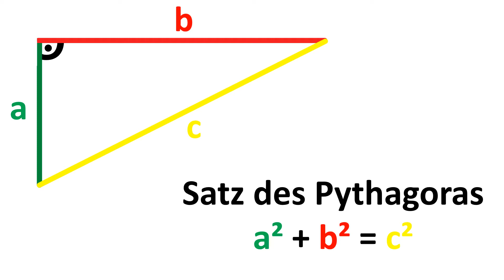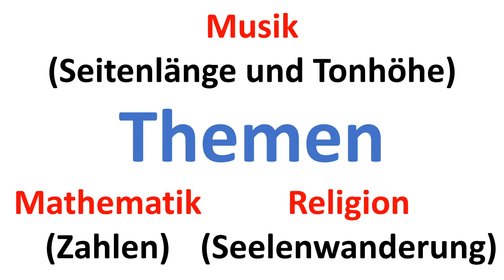Das Leben von Pythagoras in 4 Minuten erzählt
Den Satz des Pythagoras kennen wir alle noch aus der Schule. Wer aber war dieser Pythagoras?